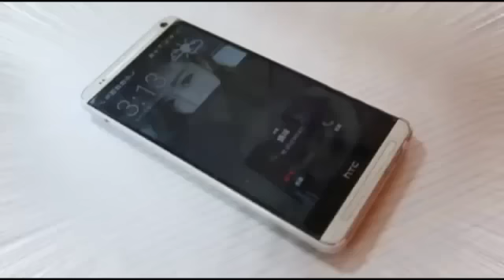【這不是新聞】防彈衣罩不住 防恐正妹壓奶強拉 --蘋果日報20151218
是的！！！各位觀眾朋友們！這集！我們講到了恐怖攻擊∼所謂的恐怖攻擊，其實定義是很廣滴∼對很多人來說，恐怖攻擊可能只限於電影裡大型爆炸或是像911 那樣的攻擊事件。但對於在學校被欺負的小孩，霸凌他的同學就是一種恐怖攻擊，台灣也正在遭受恐怖攻擊之中。不斷爆出的黑心食品、黑心原物料，讓全台灣民眾 長期受到有害物質的荼毒；黑心政客、商人就不在話下，只顧眼前自己私利，把痛苦跟損害加諸於廣大的民眾們！！！真是太過分！！！

生活在歹完的人們，長期壟罩在這樣環境下，對於這些恐怖攻擊應該也是習以為常了，但是身為人，就該為自己的尊嚴與權利奮戰到最後一刻！！！（英雄片看太多？）總之，我絕對不會告訴你們！影片裡有超惹火身材可以看的，哼！